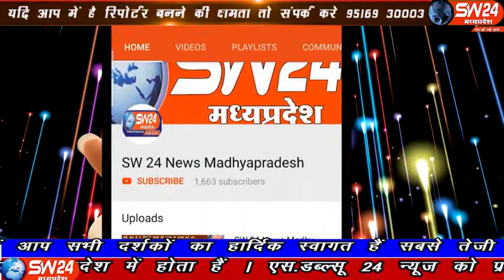sw24news barud, 16.10.2019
मध्यप्रदेष के खरगोन जिले की टांडा बरूड क्षेत्र में स्वच्छता अभियान को लेकर ग्राम पंचायत रोमचिचली में हाथ धुलाई कार्यक्रम में जनपद सीईओ खरगोन द्वारा स्वच्छता के प्रति जागरूकता संबंधी जानकारी ग्रामीणों को बताई गई#sw24news